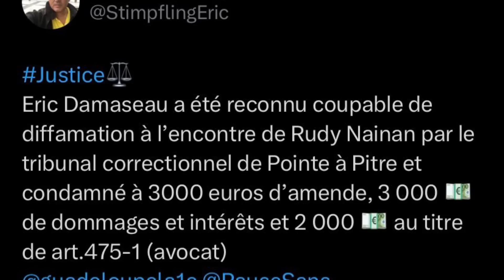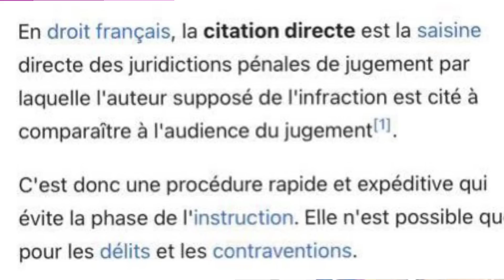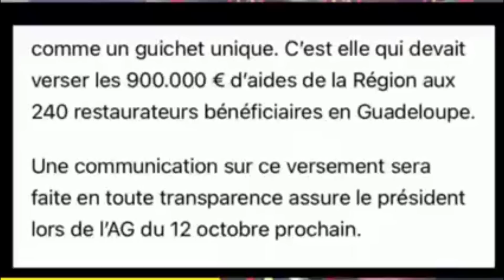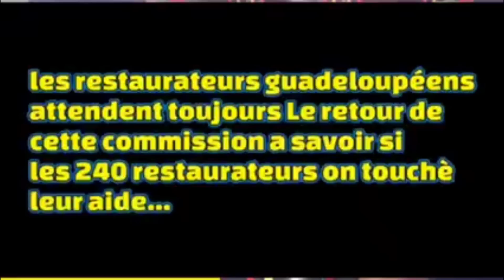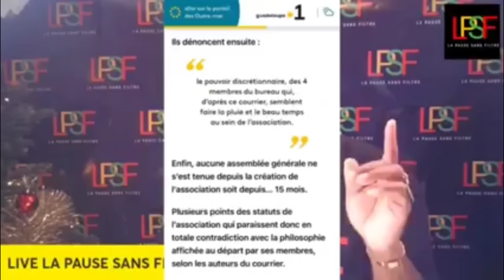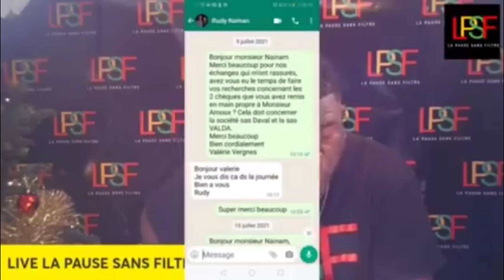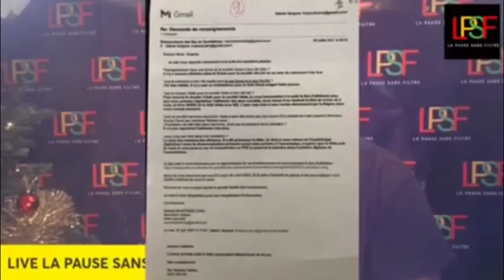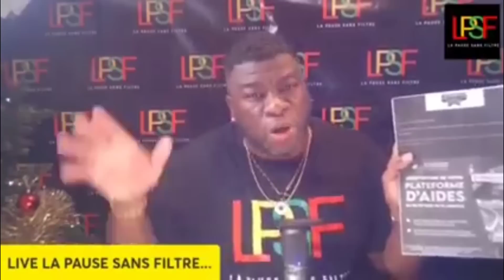J'AI ÈTÈ CONDAMNÈ ABUSIVEMENT ! JE VOUS DIS TOUT | ERIC DAMASEAU VS RUDY NAÏNAN LE BON & LE TRUAND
ÉRIC DAMASEAU (LE BON) VS RUDY NAÏNAN (LE TRUAND) J’AI ÉTÉ CONDAMNÉ PARCE QUE J’AI DIT LA VÉRITÉ AUX GUADELOUPÉENS 🚨

LES NOMBREUSES PLAINTES DÉPOSÉES A MON ENCONTRE ET LE NOMBRE DE CONDAMNATIONS ABUSIVES DONT JE SUIS VICTIME, N'EST PAS LE TÉMOIGNAGE DE L'INNOCENCE DES MAGOUILLEURS & RENIFLEURS D’ARGENT QUE JE DÉNONCE, MAIS SIMPLEMENT LEUR JEU MACHIAVÉLIQUE, VISANT A CONVAINCRE L'OPINION PUBLIQUE, QUE LA PAUSE SANS FILTRE EST UN DIFFAMATEUR, UN MENTEUR, ETC…TOUT CECI N'A QU'UN BUT PRÉCIS, FAIRE DIVERSION. ET PARTICIPER AU TRIVIAL POURSUITE DAMASEAU CHALLENGE.
DE MÉMOIRE ILS N'ONT JAMAIS EU A FAIRE FACE A DE TEL DÉNONCIATEUR PUBLIQUE QUE JE SUIS…YO WONTE, FIGUI A YO PLIN WONTE !